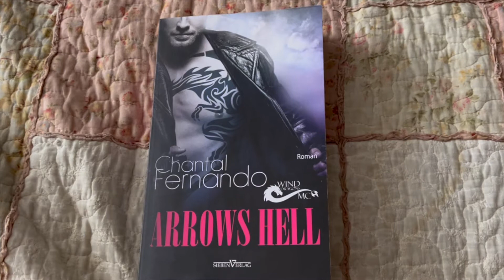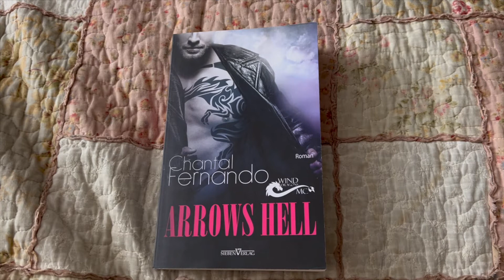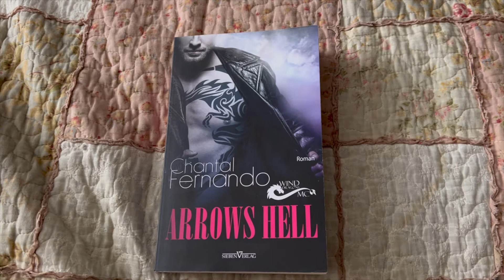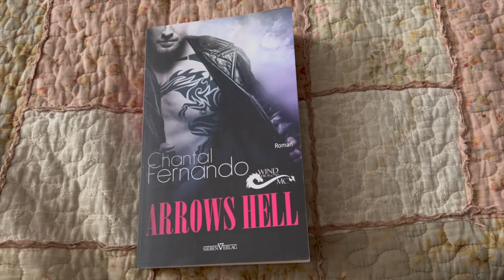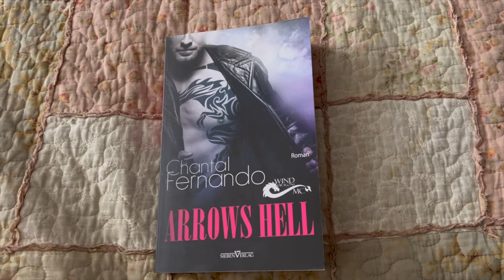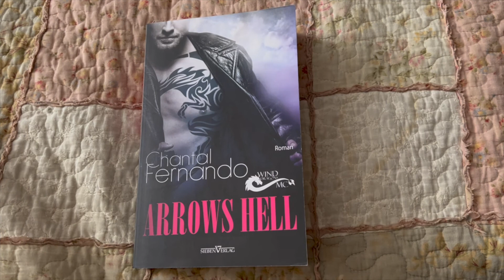Buchbesprechung: Chantal Fernando - Arrows Hell (Band 2)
Band 2 einer Reihe, aber unabhängig lesbar!

Buchinfos:

Autor/in:   Chantal Fernando

Titel:   Arrows Hell

Original Titel:   Arrows Hell

Übersetzer/in:   Sylvia Pranga

Reihe:    Wind Dragons MC

Reihe abgeschlossen:   nein

Verlag:   Sieben Verlag

Herkunft des Buches:   gekauft

Format:   Softcover

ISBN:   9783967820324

Seiten:   312

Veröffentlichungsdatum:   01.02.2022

  6,99€  (eBook)

Klappentext:

Killian Arrowsmith, genannt Arrow, ist ein Mitglied des Wind Dragons Motorradclubs. Seit Jahren gibt er sich die Schuld am Tod eines geliebten Menschen und hat nicht vor, irgendwann wieder aus seiner eigenen Hölle, mit der er sich umgeben hat, herauszutreten. Dabei hat er allerdings nicht mit Anna gerechnet. Die kleine Schwester seines Club-Brothers ist nicht nur klug, liebenswert, sexy, und lässt ihn Dinge fühlen, die er schon lange nicht mehr empfunden hat, sie ist auch absolut tabu für ihn. Eine Tatsache, die Anna frustriert und die sie weder akzeptieren kann noch will.